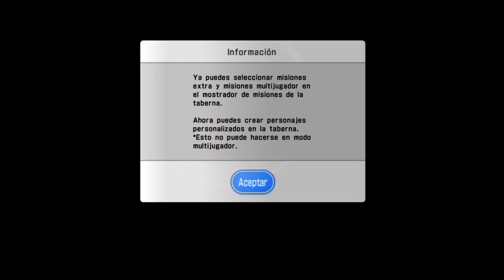Sword Art Online Lost Song Gameplay en Español Capítulo 8 Primera Isla Completada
▼▼▼LEER DESCRIPCIÓN▼▼▼-

● SIGUEME -UNICA RED SOCIAL-